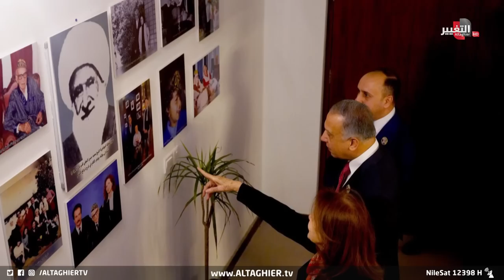ماذا قصد الكاظمي من بيت الشعر الذي اختاره للجواهري ؟! | تقرير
خلال افتتاح رئيس الوزراء لبيت شاعر العرب الأكبر الشاعر العراقي الراحل محمد مهدي الجواهري بحلته الجديدة، تفاعلت النخب السياسية والأدبية والشارع العراقي لبيت الشعر الذي انتقاه الكاظمي من قصيدة فتيان الخليج للشاعر الجواهري ودلالته السياسية التي تتزامن مع الوقت الراهن.

موقع قناة التغيير الفضائية الالكتروني